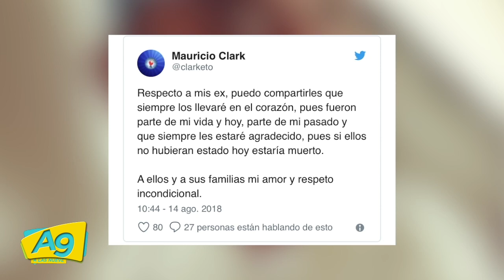A Las 9 ESPECTACULOS CON JORGE ZAMITIS 17 DE AGOSTO 2018